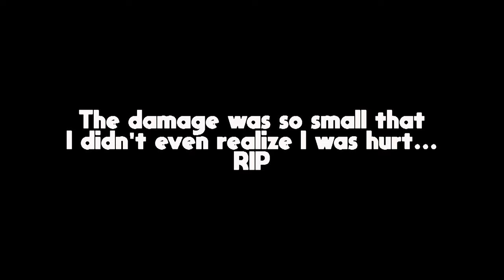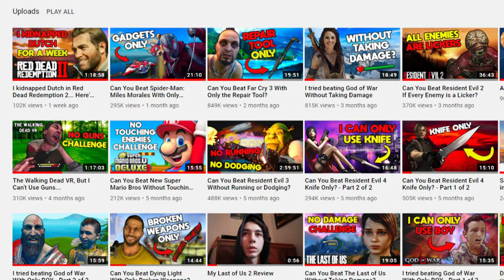Can You Beat Resident Evil 5 Without Taking Damage?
Can You Beat Resident Evil 5 Without Taking Damage? THIS WAS A BIG MISTAKE AND IT'S ALL BECAUSE OF SHEVA. With the new Resident Evil Village demo and trailer coming out, I thought I'd hop back into RE5 since it's been almost a year since I've played this on the channel.

Resident Evil 5 is a good RE game don't get me wrong, but I never personally liked it too much. It's definitely decent but can't compare when put against Resident Evil 4. ALSO I hadn't seen anything on Resident Evil Village until just a few days ago and wow, it looks absolutely amazing! I also wasn't the biggest fan of RE7 but you'd better believe I'm excited for RE8. Have you seen that vampire lady? Oh BOY. Capcom is finally going back to their survival horror roots and I couldn't be happier.

If you enjoy watching gaming challenge videos, be sure to subscribe to my channel because I make new gaming challenge videos every week/month/year and I have tons of great content on my channel! I play lots of different games including the Resident Evil series, the Last of Us, and lots more! Take a look through my channel, you might be surprised what games you find.

This year is going to be a great year for RE fans. I personally haven't got a PS5 just yet but I'm going to have to get one soon with May 1 arriving so soon. If you've read this far into the description, you're truly a dedicated lad.

Thank you so much to NourhanNivans for the beautiful Sheva art! You can find this awesome person's other Resident Evil art on deviantart.